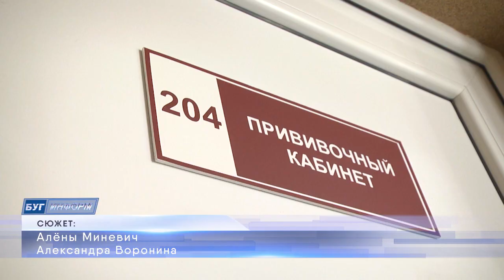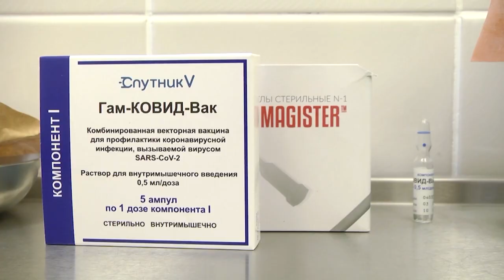2021-08-31 г. Брест. Ковид в Бресте: вы уже расслабились?- а зря. Новости на Буг-ТВ.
Абсолютно всем людям свойственна одна черта: мы быстро привыкаем, ко всему и учимся адаптироваться под любые условия.  Ровно так произошло с COVID-19, поразившим весь мир какое-то время назад.  Сначала всех охватили страх и паника, сейчас же, из общей массы людей можно отметить тех, кто смирился и вроде бы отпустил ситуацию, мол будь как будет. Об этом говорит игнорирование соблюдения мер защиты в обществе или вовсе их отсутствие. Вместе с этим сегодня в Беларуси насчитывается 408 тысяч заболевших коронавирусной инфекцией, показатель не стал меньше. Сейчас не время расслабляться – кричат врачи во весь голос. И пусть вопросов до сих пор всё ещё много, но в тоже время некоторые моменты уже прояснились. А именно пути защиты, в следующем сюжете мы будем говорить именно о них и об общей ситуации, осложнённой коронавирусной инфекцией.